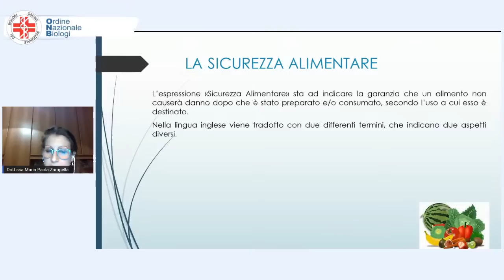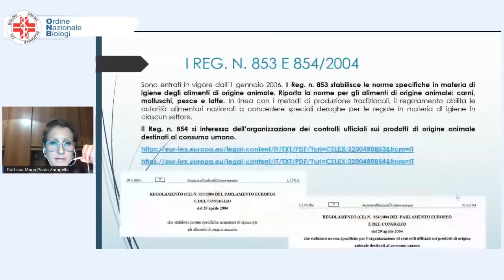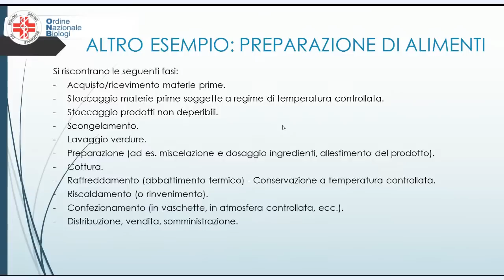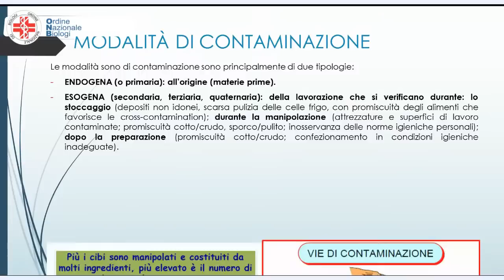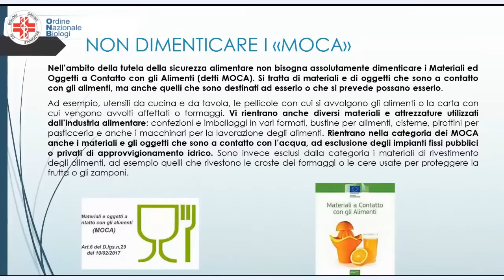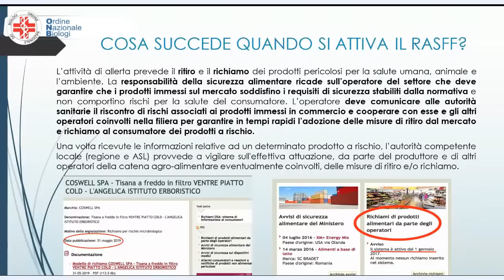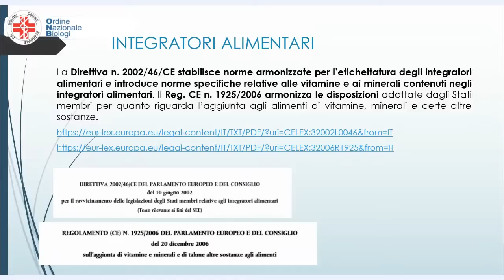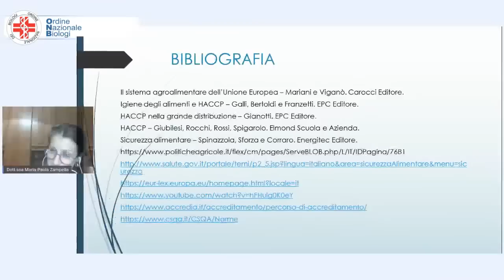Webinar ONB LOMBARDIA: La Sicurezza Alimentare - Dott.ssa M.P. Zampella - Dott. A. Craveri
La delegazione ONB Lombardia prosegue con le iniziative e i Webinar per la professionalizzazione e l'accrescimento delle competenze degli abilitandi, iscritti all'esame di stato.

In questa occasione la Dott.ssa Maria Paola Zampella parlerà di Sicurezza Alimentare, HACCP, certificazioni e sbocchi professionali, relativi a quest'ambito di applicazione. Moderatore il Dott. Andrea Craveri - ONB Lombardia.

Sicurezza alimentare:
- Tracciabilità ed etichettatura
- Principi di HACCP
- Certificazioni alimentari
- Come diventare specialista in sicurezza alimentare
- Sbocchi professionali

Collegatevi e rivedete la diretta ogni volta che lo desiderate.
Il materiale per gli iscritti al corso di ONB Lombardia, sarà consegnato via mail dopo l'evento